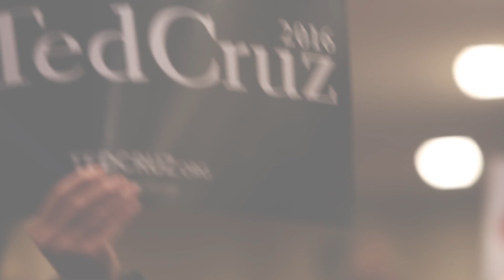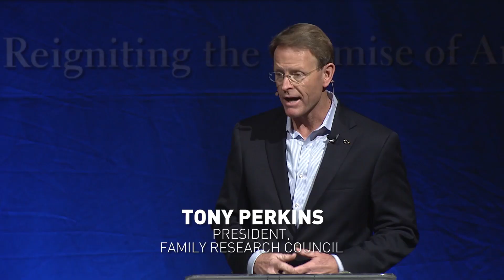Ted Cruz - Rally For Religious Liberty - South Carolina (Highlights)